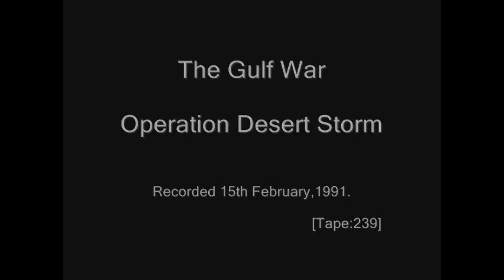Gulf War (239 of 374) - Desert Storm, 1991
Broadcast (New Zealand): 15th February, 1991.

- Lt. Gen. Sir Peter de la Billiere
- RAF Tornado down during hardened aircraft shelter mission